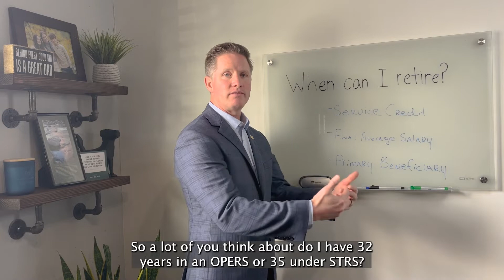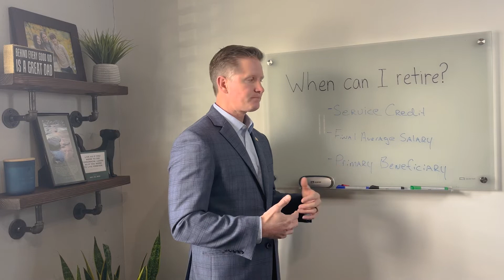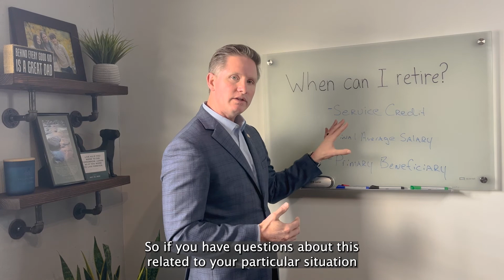When can I retire?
When can I retire? A question that is critical, we discuss how you can think about this for your situation.

Todd J. Gourno is an Investment Advisor Represenative. Securities and advisory services offered through Cetera Advisors LLC, member FINRA/SIPC, a broker/dealer and a Registered Investment Adviser.  Cetera is under separate ownership from any other named entity.